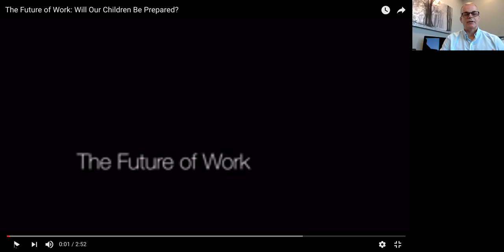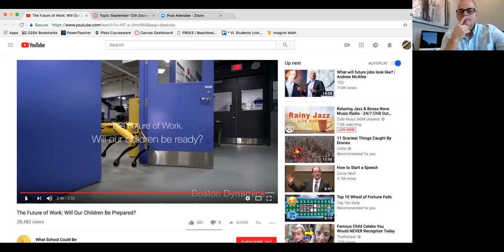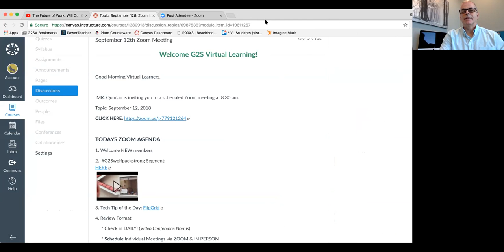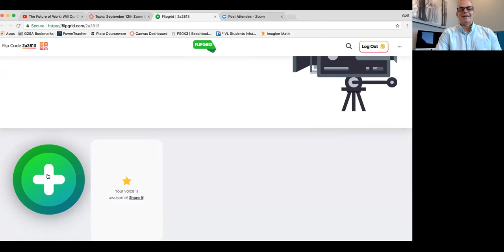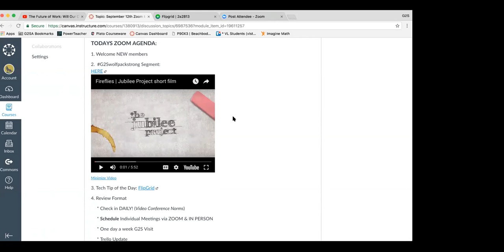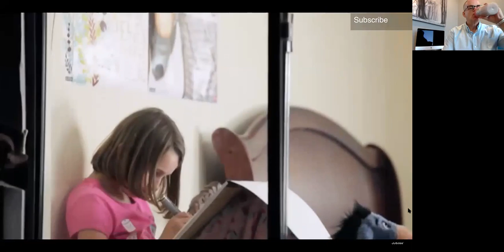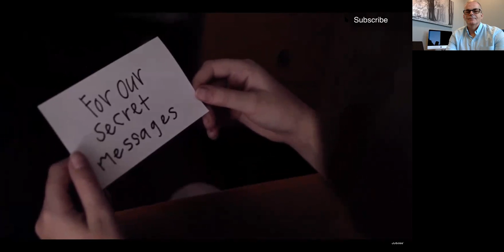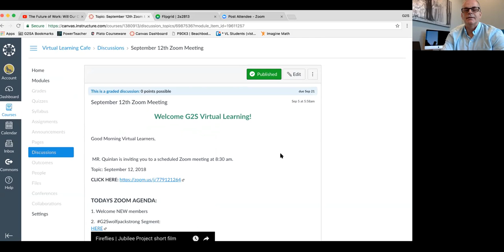VL Webinar: 9-12-18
G2S Academy VL Webinar